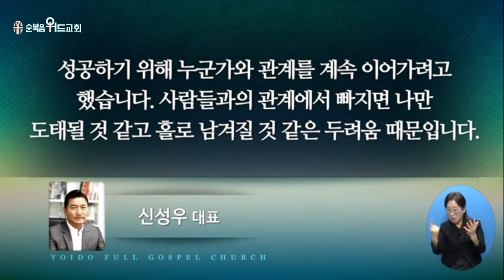2023년 11월 5일 주일설교 ▶ 이영훈 목사님의 써머리바이블 - 이삭의 순종 ▶ 창 22:6~8